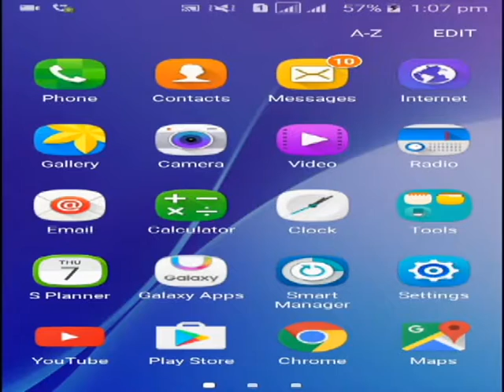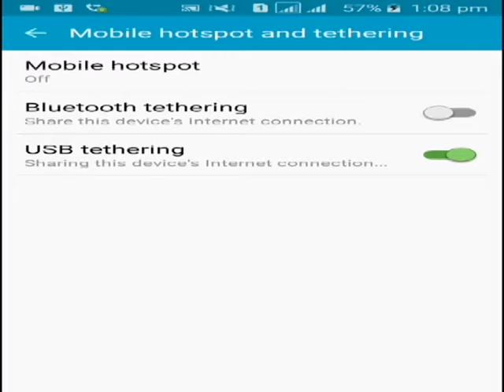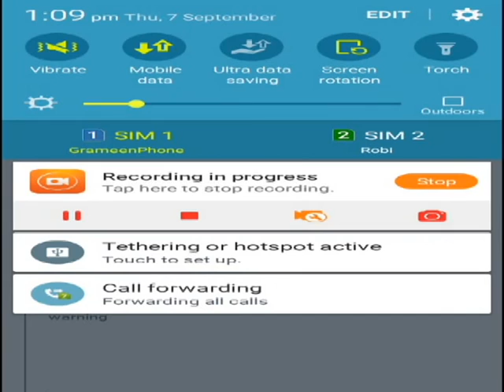BIOSCOPE LIVE TV বাংলা এপস রিভিউ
BIOSCOPE LIVE TV বাংলা এপস রিভিউ। BIOSCOPE LIVE TV একটি স্মার্ট ফোন সফটওয়ার। এটা ফোনে ইনস্টল করে আপনার সমস্ত টেলিভিমন চ্যানেলে উপভোগ করতে পারবেন। এটার প্রধান বৈশিষ্ট এই এপস ২জিতে খুব ভালভাবে চলবে। সম্প্রতি গ্রাণীন ফোন এই এপস রিলিজ করেছে। যদি কেউ কোন সমস্যায় পড়েন তাহলে আমার সাথে যোগাযোগ করবেন। ধন্যবাদৱ